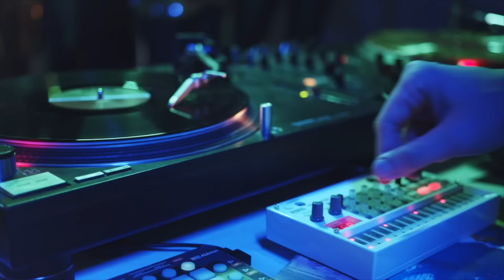ANRI Anri 杏里 アンリ Good Bye Boogie Dance グッバイブギダンス 🎤♪🎶［Official Video］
『Good Bye Boogie Dance』作詞：角松敏生　作曲：角松敏生

アルバム『Bi・Ki・Ni』より